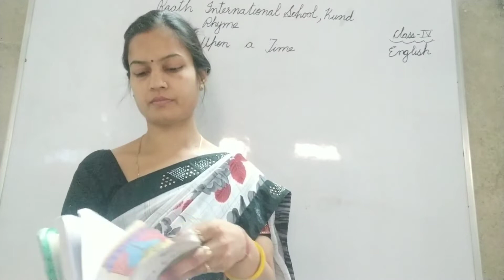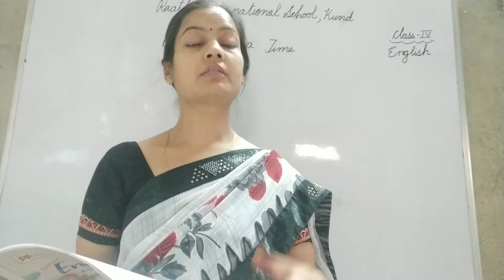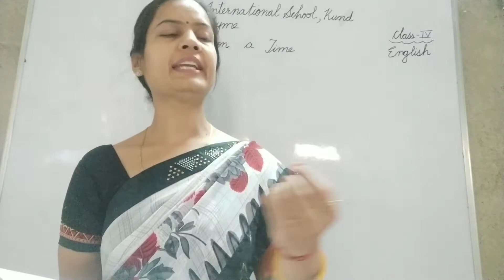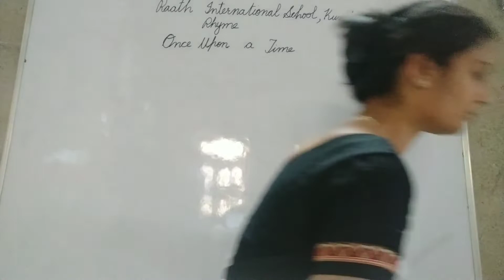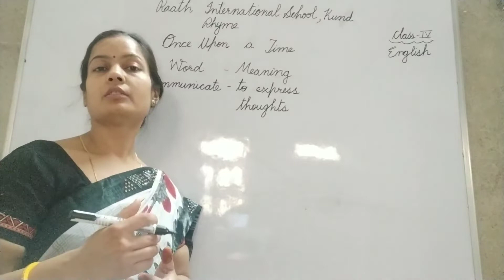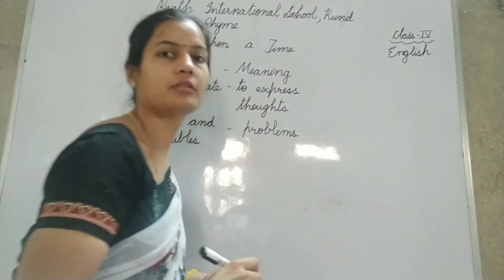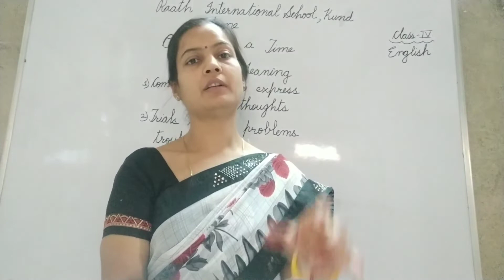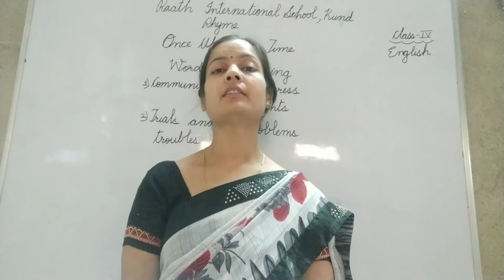class IV, rhyme Once upon a time